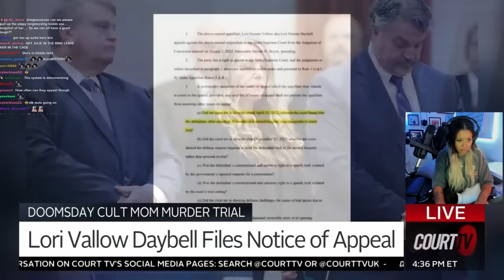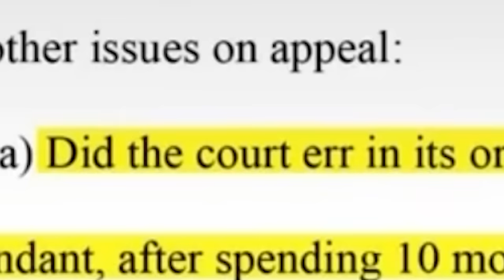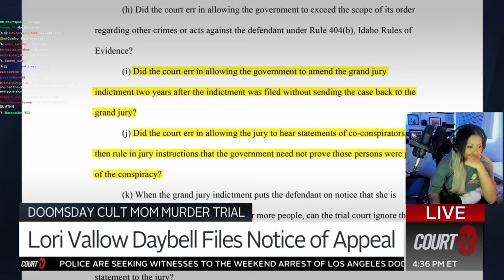Lori Vallow Wants OUT